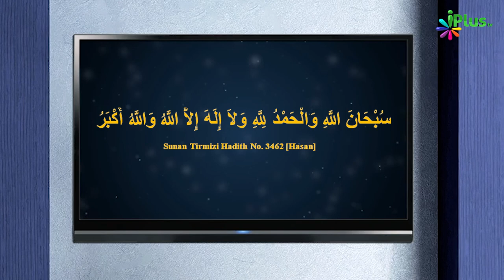Mayyat Ke Gusl Aur Wuzu Ki Shuruaat Kahan Se Karein? | 5 Minute Ka Madarsa 201 | Sk. Arshad Hussain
. Mayyat Ke Gusl Aur Wuzu Ki Shuruaat Kahan Se Karein? | 5 Minute Ka Madarsa 201 | Shaikh Arshad Hussain Mohammadi | iPlus TV